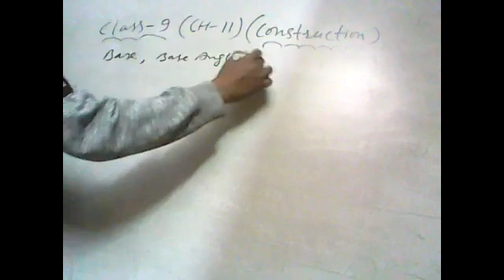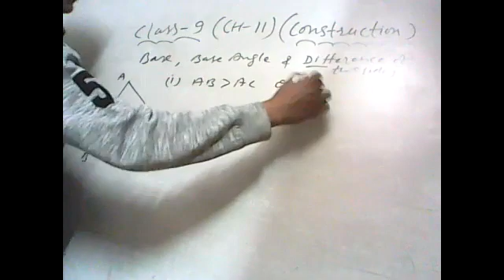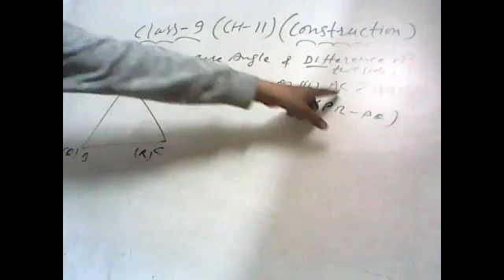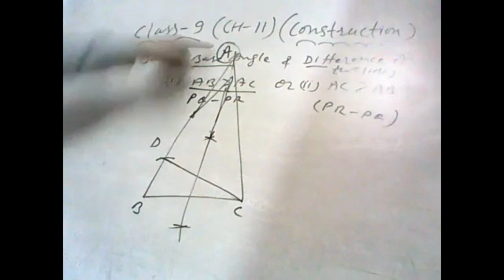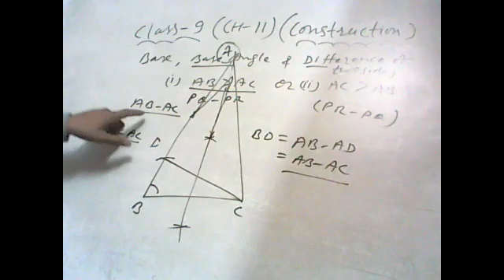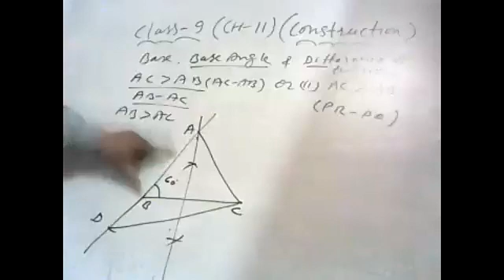Class-9 Ch-11 construction